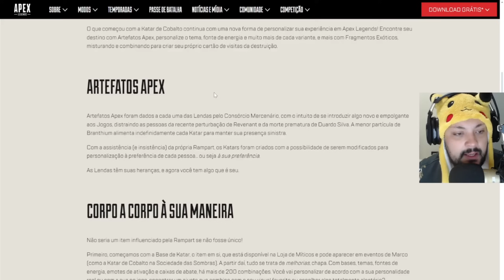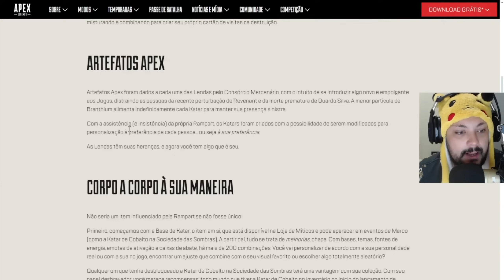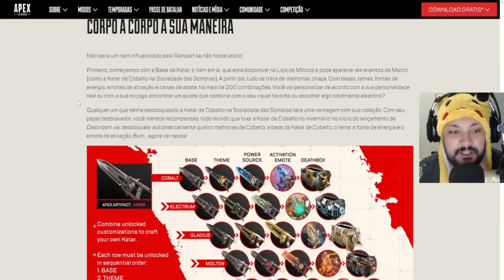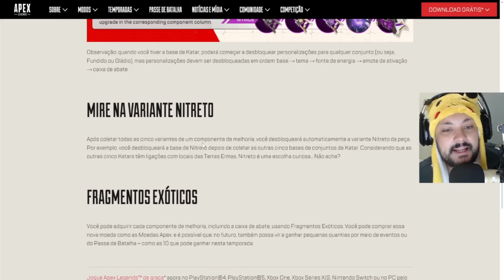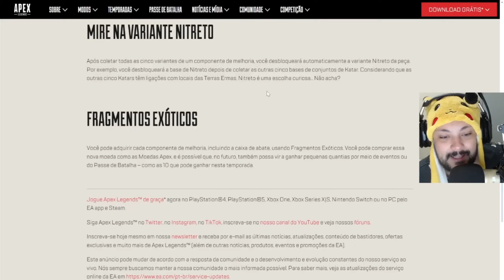ADEUS HEIRLOOMS! ESTE É O NOVO SISTEMA DE ARMAS MELEE DO APEX LEGENDS! (Season DESORDEM)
VENHA PRO NOSSO DISCORD! Lá você pode encontrar novas amizades, bater-papo e até montar aquele time para subir nas Ranqueadas!

MEU SETUP E EQUIPAMENTO DE GRAVAÇÃO:

 - Placa de Captura ELGATO HD60 X;
 - Placa Reserva Avermedia LGP 2Plus;
 - Monitor Samsung 4K U28R550UQL;
 - Mesa de Som Behringer 302USB;
 - Webcam Logitech C920;
 - Headset Astro A40 TR GEN 4;
 - MixAmp Astro PRO TR GEN 4;
 - Adaptador Astro com entrada HDMI X Ótica;
 - Cabo USB C Rápida Transmissão e Resposta;
 - Console Playstation 5;
 - Extensor de Analógico KontrolFreek Inferno;
 - Cadeira Ergonômica ThunderX2 Yama;
 - Gorro Pikachu Rubie's

Seja um Apoiador do nosso canal pelo Livepix!